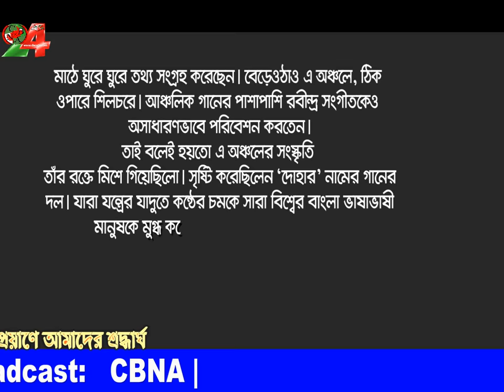Kalika Prasad Bhattacharya এর প্রতি আমাদের শ্রদ্ধার্ঘ (Toronto 7.7.2013)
Kalika Prasad Bhattacharya সদ্য প্রয়াত কালিকা প্রসাদ ভট্টাচার্য-এর প্রতি শ্রদ্ধার্ঘ। ভিডিও ফুটেজ, ছবি এবং সম্পাদনাঃ সদেরা সুজন।। সম্প্রচারে সিবিএনএ ।।
একটি দেশদিগন্ত মিডিয়া প্রযোজিত।